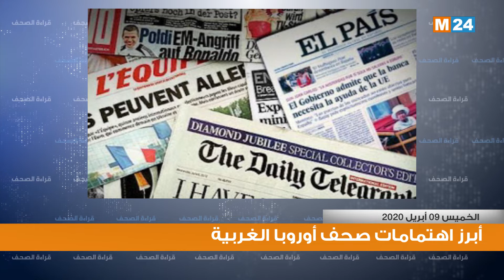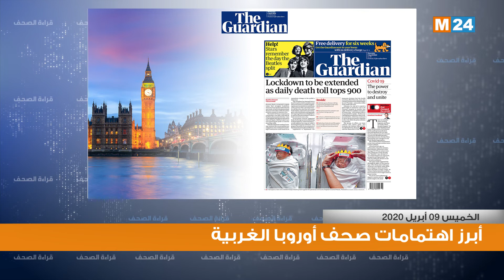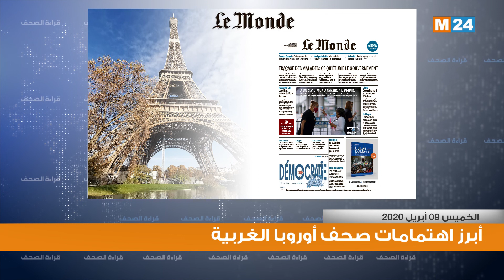قراءة في أبرز ما جاء في الصحف الصادرة بأوروبا الغربية